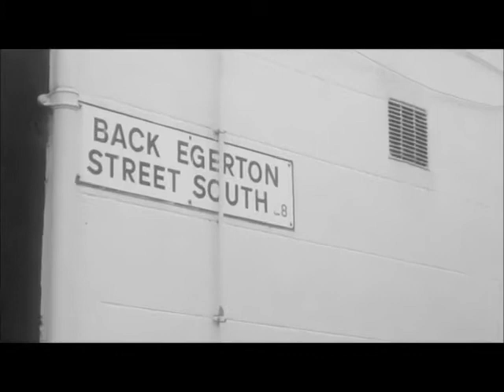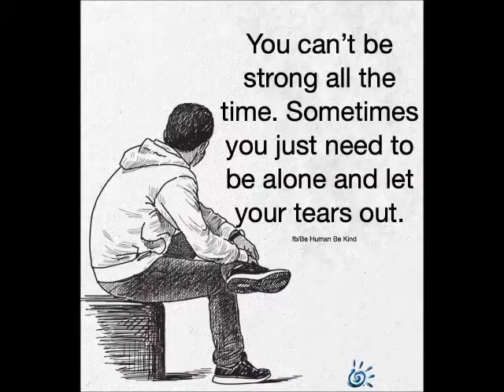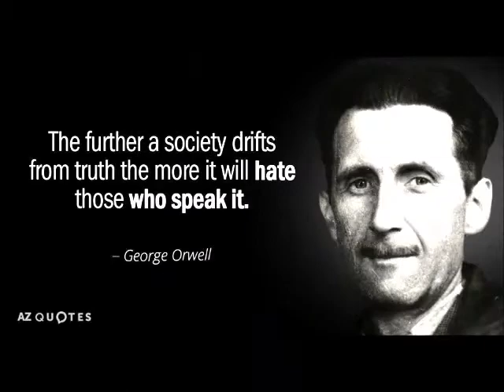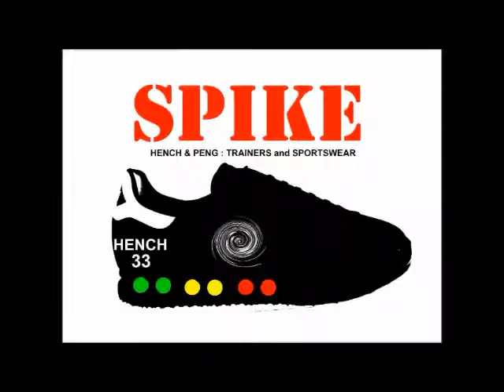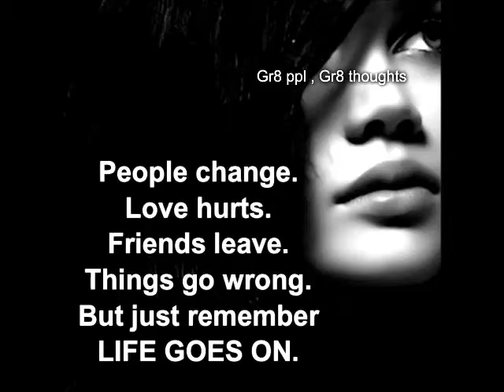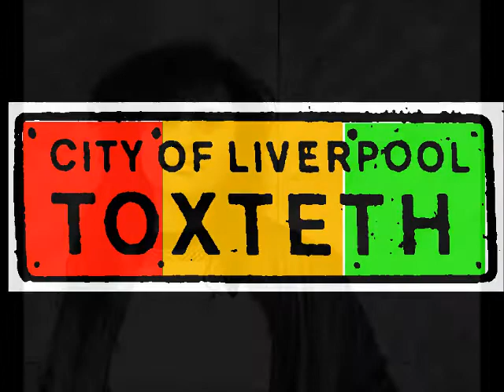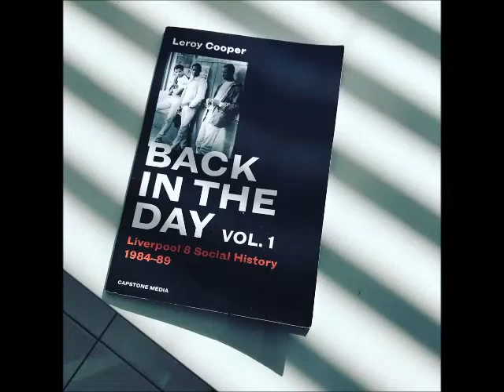LOCKDOWN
IN THESE TIMES by Leroy Cooper (April 2020)
I wish you healing and peace
and the inner strength
to carry on
for those who need your love
to carry them.
IN THESE TIMES

and are stronger
than you realise.
It is ok to feel sadness
and to hurt.
IN THESE TIMES

Heartache
is like the tides of the ocean,
it will roll in
when we least expect it
and will sometimes
overwhelm us
IN THESE TIMES

There are strong unseen currents
that can sweep us away
but know that
your love and dignity
are a lifebelt
that can save
not only you
but those that you love.
IN THESE TIMES

This is part of becoming
a grown human being
with knowledge and wisdom.
You are growing,
IN THESE TIMES